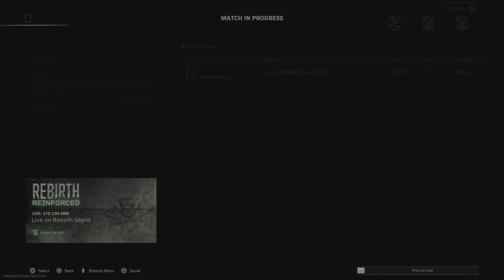Call of Duty: Warzone Solo Gameplay (No Commentary)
Call of Duty Modern Warfare-Warzone Solo Gameplay (No Commentary)